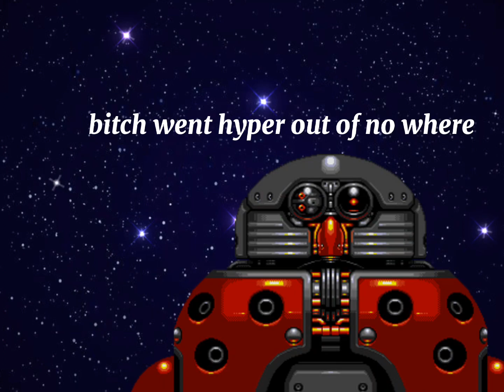Sonic 3 & Knuckles rap beat - Doomsday - DJ SonicFreak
I only re-upload these songs because I like them and they were *only* (I think) on SoundCloud. So I decided to upload them on to YouTube.   : D

BTW: i do *NOT* own this song. I just love it. If the creator of this song wants me to take the video down, I will do so.

credit: @SonicFreak2020

Link to song 👇

Listen to Sonic 3 & Knuckles Rap Beat - Doomsday - DJ SonicFreak by /// SonicFreak on SoundCloud